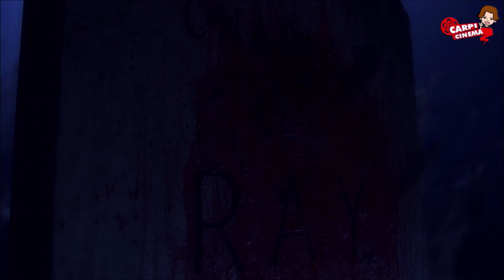TOP - Lugares emblemáticos de la saga Chucky (Petición Kaspaillas).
TITULO: TOP - Lugares emblemáticos de la saga Chucky (Petición Kaspaillas).